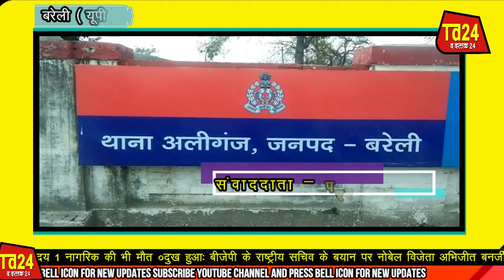बरेली : लावारिस मिली चोरी की हुई मोटरसाइकिलें